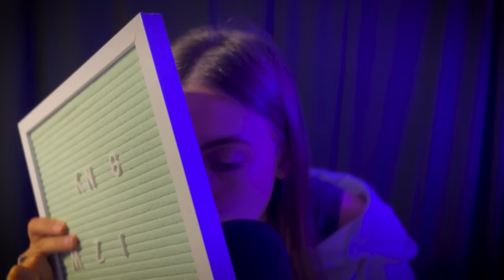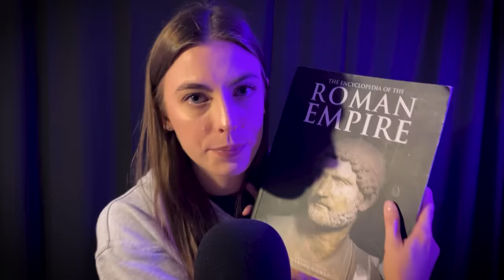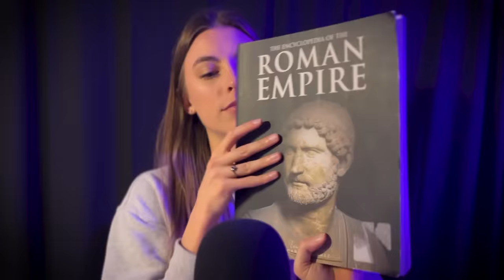ASMR Follow My Instructions BUT You Can Close Your Eyes (OVER 1 Hour) Soft spoken, Whisper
Part 6 is here! Making this thumbnail involved alot of giggling... but I think it looks pretty cool lol. I've always wanted to try to use a fan so my hair wouldn't look so flat. Anyways, as always hope you guys enjoy, let me know your favorites (and they might get AN ENTIRE DETICATED VIDEO WOW), and I hope you get some good sleep!

ZZZ,

~Em 🌻